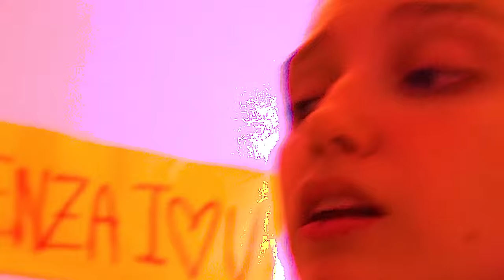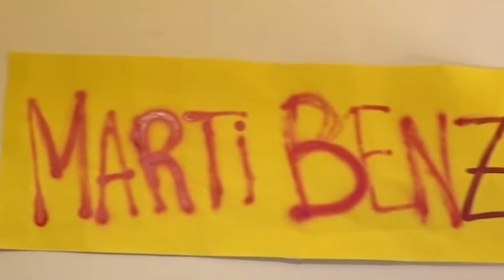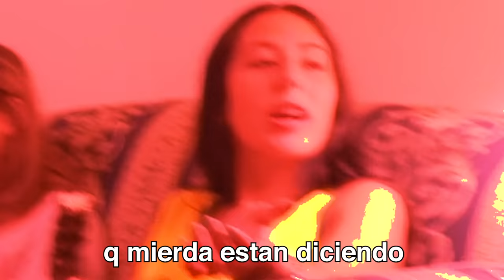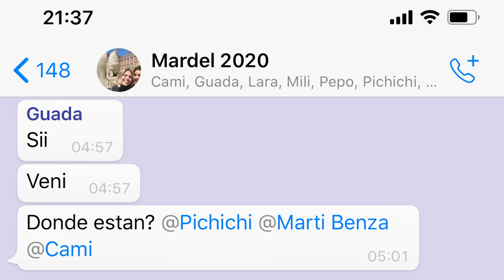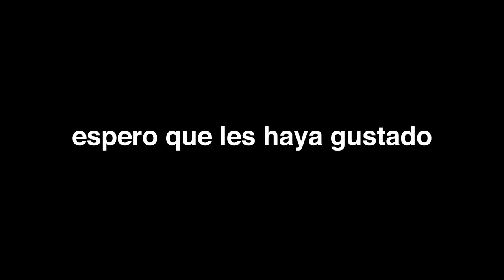LA CONVIVENCIA NO ES FACIL #3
en el vlog de hoy la convivencia se puso un poco turbulenta pero supimos superar nuestras diferencias♥

✚ vsco: martibenza

representante: @josemlevy